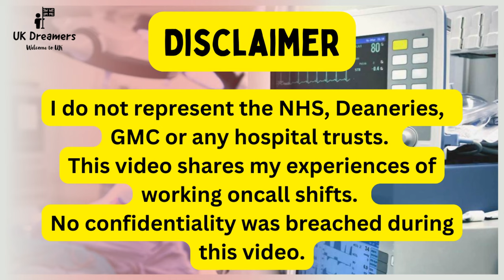Doctor Life in UK - Night Duty as a Junior Doctor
Hi Guys,
Join me in this video where we explore the night on call shift.